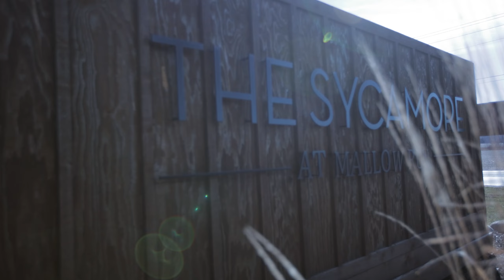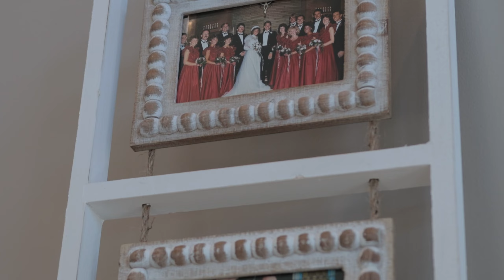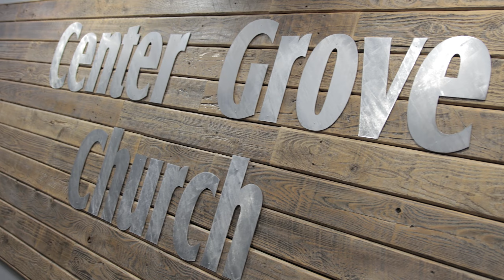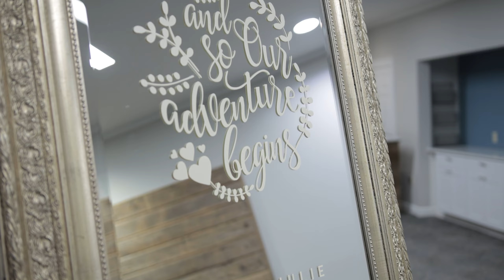Beautiful Micro Wedding Day | Sycamore at Mallow Run in Bargersville, IN | Julie and Ryan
Julie and Ryan's micro wedding celebration at Sycamore at Mallow Run in Bargersville, IN